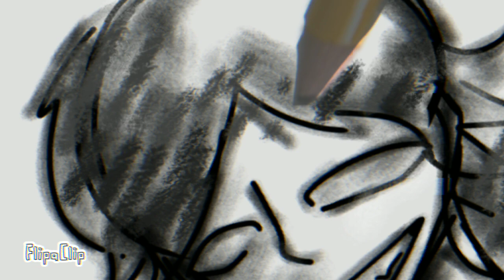S.A.V.E ME meme || Mandela catalogue [VOL. 4] || REMAKE!!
sorry if the song is not like perfectly bc I'm lazy to fit it the song lol